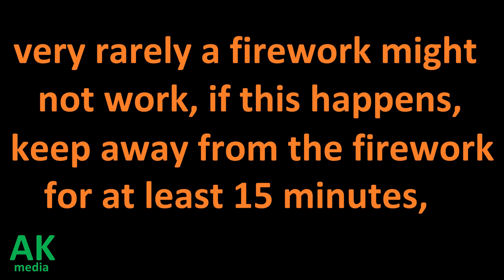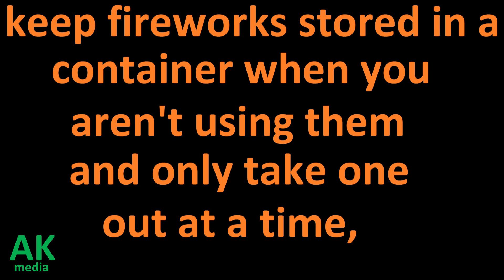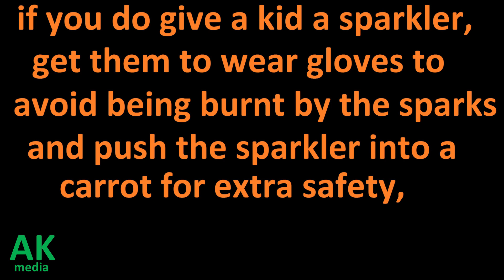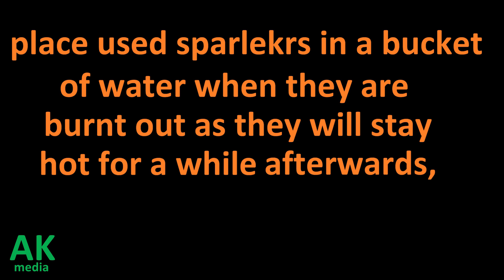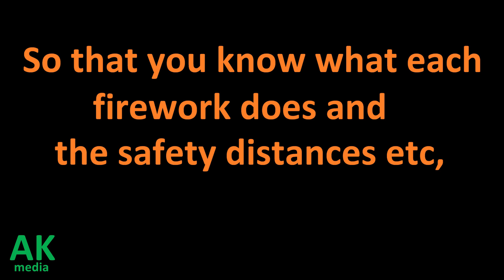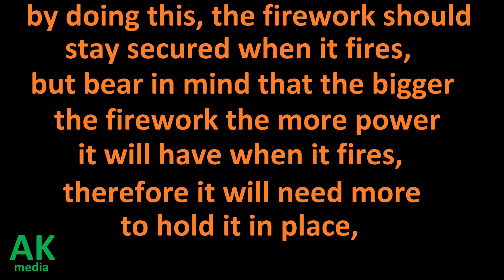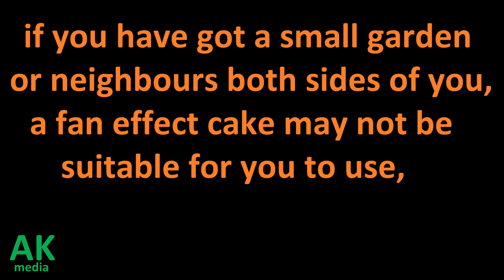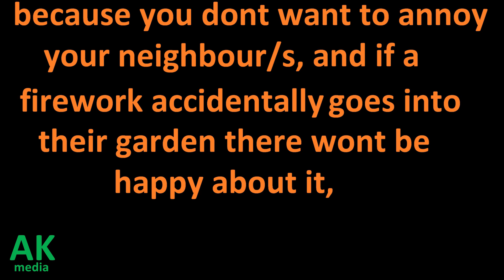Firework safety complete video in full HD made by AK media